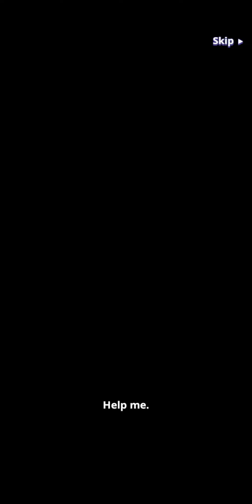Tower Of God Part 2 Lets Play Mobile Game Playthrough